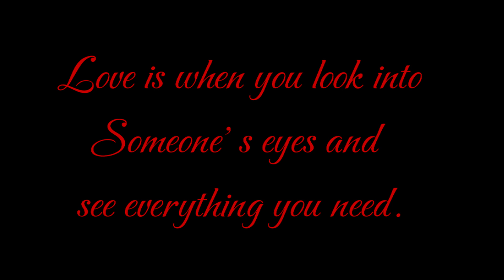Mitul & Divya II PRE WEDDING SHOOT II by JAINAM VIDEO II Hasmukh Gala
New Phase Of Photography PRE-WEDDING
By Jainam Video II Hasmukh Gala
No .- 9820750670